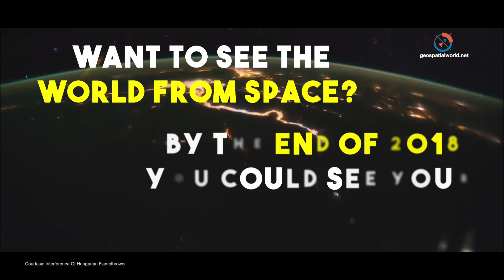Blue Origin to send humans in space next year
Want to see the world from space? By the end of next year, you could see your “out of the world” dream vacation coming true.
Blue Origin, aerospace manufacturer and spaceflight services company set up by Amazon.com founder Jeff Bezos is planning to get people into space by the end of 2018. Watch this exclusive story to know how is the preparation going.